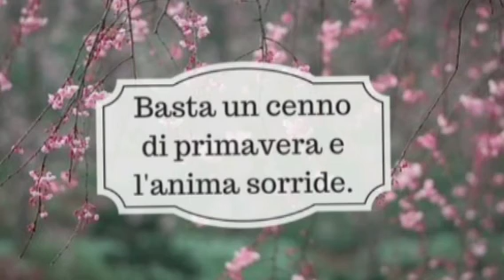"April Skies"-The Jesus And Mary Chain(1987)-versione strumentale-video per immagini